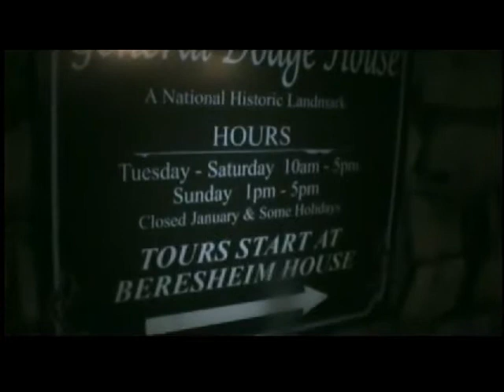November 15, 2015 CB Iowa's General Dodge House Haunted, Ghost caught on my camrea